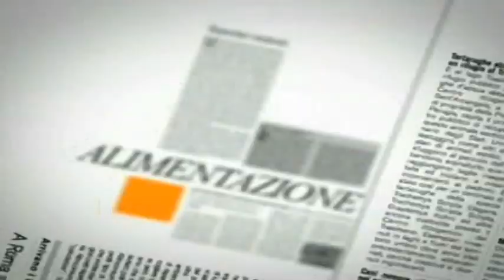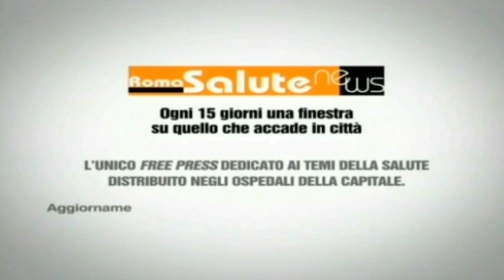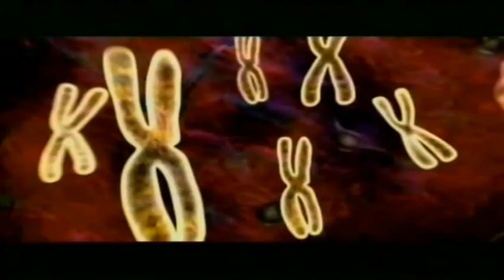32^ puntata (27.01.2012) - No Limits Sportivamente Abili.mpg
La prima trasmissione tv interamente dedicata al mondo dello sport paralimpico.
Conduce: Marco Gaviglia
Ospiti: Alessandro Marinelli e Marco Ferrazza della Thunder Roma
Tra gli argomenti trattati: Hockey in Carrozzina, Tennistavolo, Basket in Carrozzina, Scherma in Carrozzina
Servizi: Thunder Roma-Blue Devils Napoli (Hockey in Carrozzina), Intervista Davide Scazzieri (pongista Isola che non c'era)